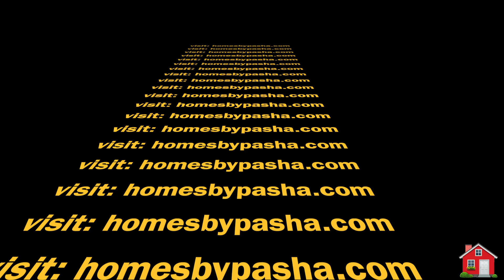Tracy Hills New Construction- LENNAR Amber Res 3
Tracy Hills New Construction close to Highway 580. Tracy Hills Ca. Model Amber. Watch video for more details.

There are three builders in the Tracy Hills Ca and over 20 models to see.